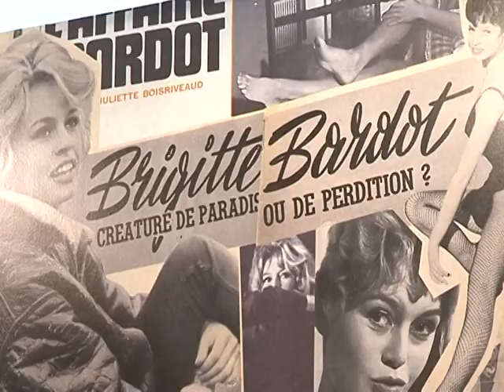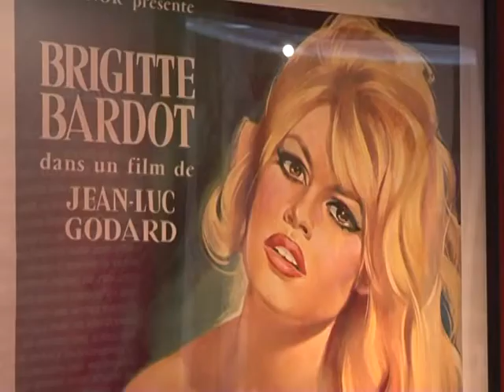Le mythe Bardot s'expose pour la première fois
A l'occasion de ses 75 ans, Brigitte Bardot est la vedette d'une exposition à découvrir à partir de mardi prochain et jusqu'au 31 janvier 2010, à l'espace Landowski de Boulogne-Billancourt. Visite guidée avec Thomas Donzel, Béatrice Debut (AFPTV).